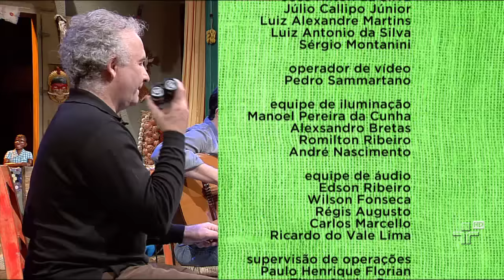"Paz do Amor" de Luiz Vieira - Sr. Brasil - 17/08/14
Comemorando os 9 anos de Sr.Brasil na TV Cultura,  relembramos mais uma apresentação marcante, com o cantor e compositor Luiz Vieira (Caruaru - PE), que canta "Prelúdio pra Ninar Gente Grande" e "Paz do Amor". Músicos acompanhantes: Luizinho 7 cordas (violão 7 cordas) e Edson Alves (violão)